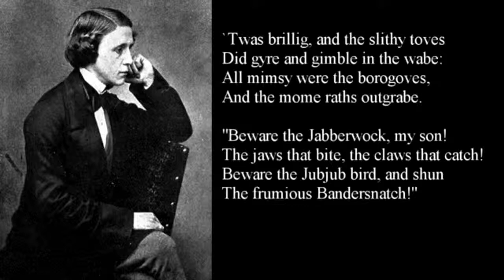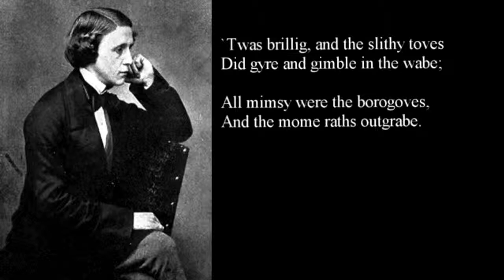Jabberwocky Pegasus Lewis Carroll